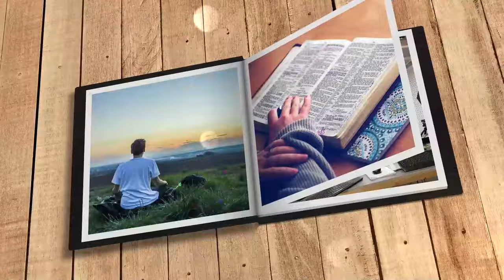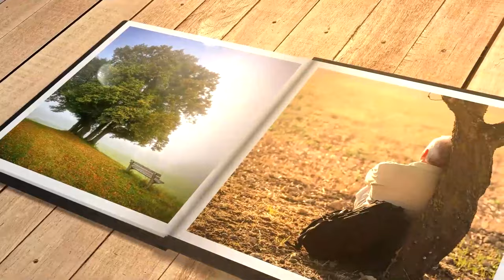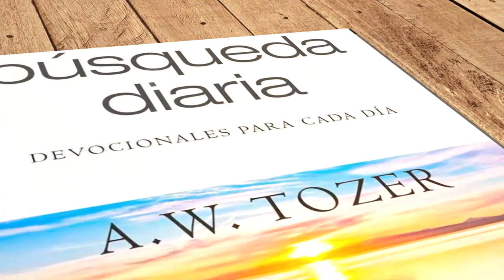Mi búsqueda diaria (17 de enero)